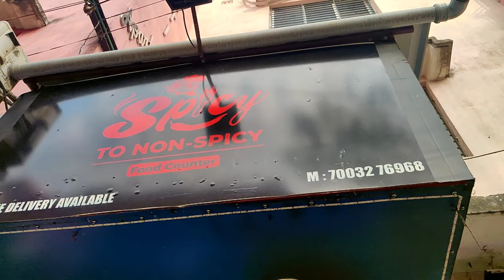Spicy to Non-Spicy Madhyamgram| mayonnaise &cheese egg roll | Chinese combo | Kolkata street food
THE BAUNDULE

Venue - Spicy to non- Spicy
Chinese combo - 129/-
mayonnaise and cheese roll - 55/-
starter combo - 150/-

Location - Spicy to Non-spicy , Debigarh 2nd Ln, Madhyamgram.

My video setup -
Device - Oneplus 8 , canon EOS 77D
Thumbnail pic clicked by - CANON 77D
Behind the camera (Subhadeep Saha) -
Video edit by me 🤣😜
thebaundule
chinese combo
Spicy to Non-Spicy
Mainland China
tejpata
barasat tejpata
Madhyamgram
Madhyamgram station
Tinku da
89 takar mutton biryani
49 takay biryani
davids biryani dumdum
40 takay kaka biryani
kaka biryani new menu
kolkata biryani
Chicken biryani
Mutton biryani
indian street food biryani
25 taka chicken chap
kolkata cheapest biryani
biryani
Kakar Biryani Viral Video
world cheapest biryani
bangla vlog
cheapest chicken biriyani
30 takay biryani
25 taka chicken chap
40 takay mixed fried rice
famous food of kolkata
মাত্র 20 টাকায় বিরিয়ানি
Nandalal biryani
Kolkata's Best Street Food
Calcutta Biryani
food vlog
food review
food video
food tasting
street food of 2020
street food of 2021